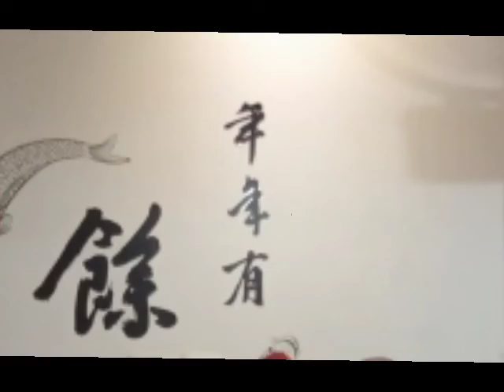Ikan Koi lokal rasa Import. - Rencana Usaha Kedepan